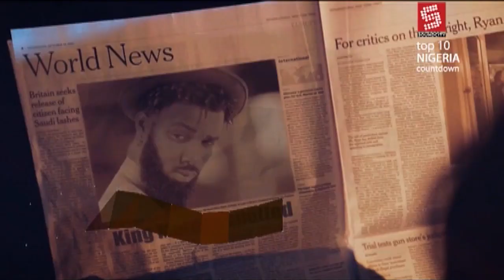Top10NigeriaCountdown | Phyno, Tomi Thomas Debut as DJ Shabsy Continues Reign